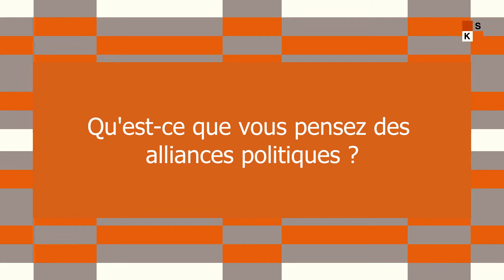Qu'attendez-vous du prochain président de la République ?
Quel bilan pour le premier tour de l'élection présidentielle ?
Que faut-il penser des alliances entre les partis politiques ?
Un citoyen nigérien nous donne son avis.